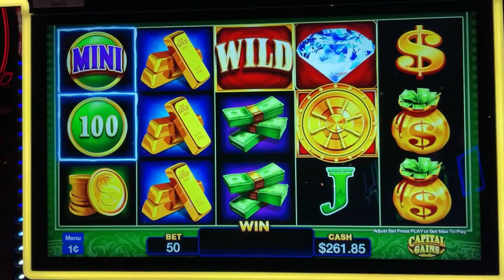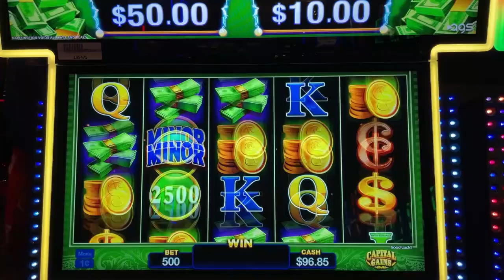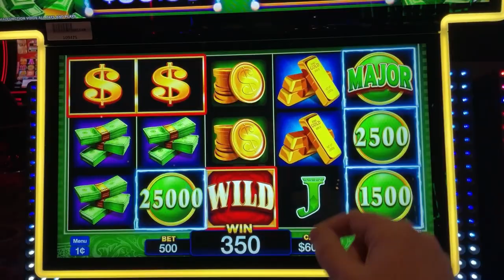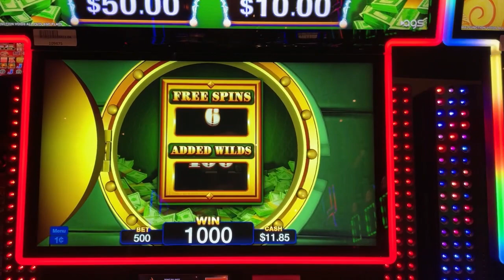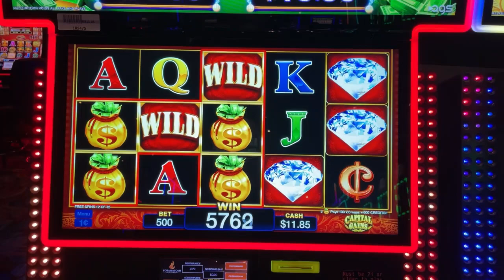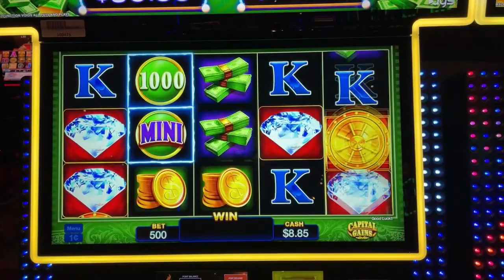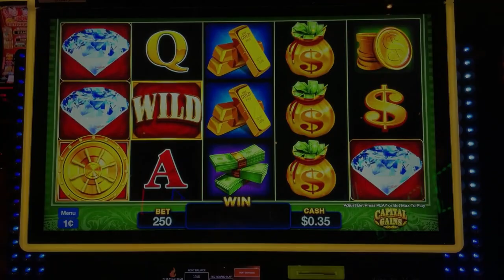Ryan Richard Slots "Money Charge Jackpots Capital Gains" Slot Machine at Potawatomi Hotel & Casino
w/Free Spin Bonus!!